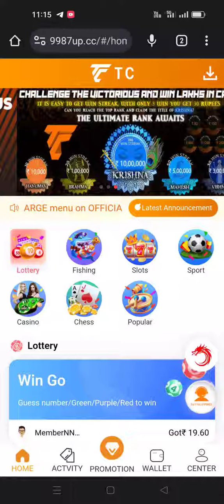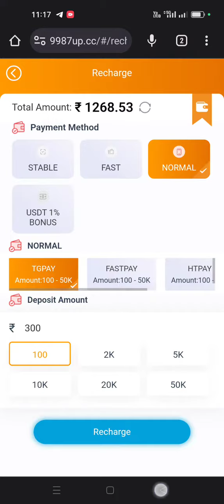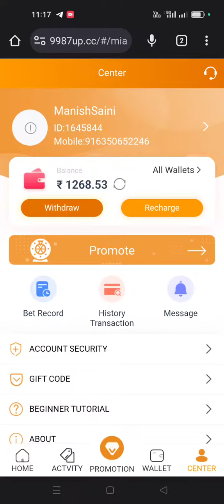tc lottery me richarg kese kare // tc lottery duniya sabse achaa plat farm hai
☝️ जो *3 साल से* चल रहा हैं
❤️ जो देता हैं *Daily Fix Salery*

टीम बनाने पर *Per Day Fix सैलेरी।*
*रोजाना* आपको यहां पर *सैलरी कैसे मिलेगी* 👇👇
👉 *10 मेंबर* एक्टिव पर *₹500 मिलेगा*
👉 *20 मेंबर* एक्टिव पर *1000  मिलेगा*
👉 *30 मेंबर* एक्टिव रखने से *2,000 मिलेगा*
👉 *50 मेंबर* एक्टिव पर *4000 मिलेगा*
👉 *80 मेंबर* एक्टिव पर *7000 मिलेगा*
👉 *100 मेंबर* को एक्टिव पर *10,000 मिलेगा*